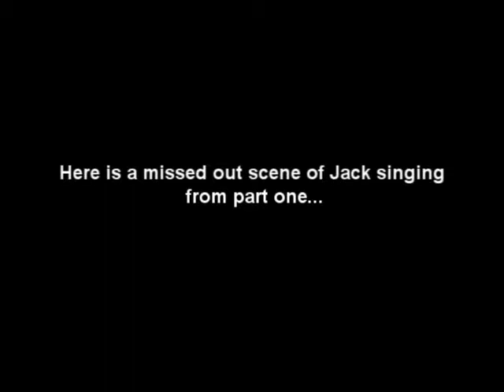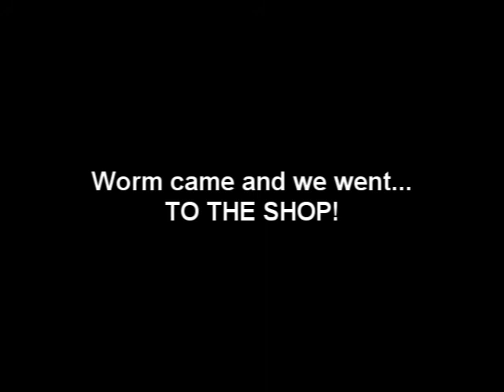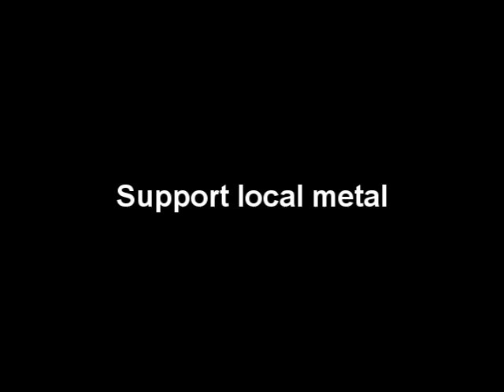The Escape Artist - Vlog #2 Kurtait (Part Two)